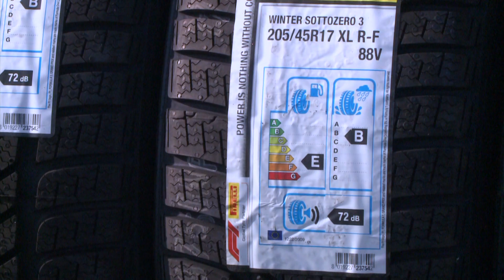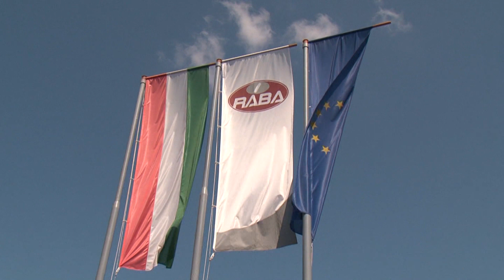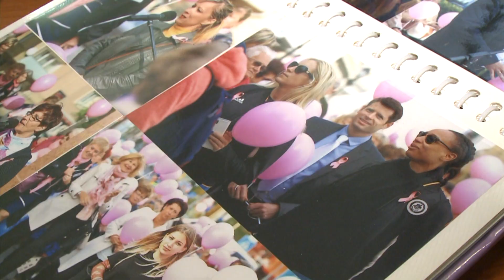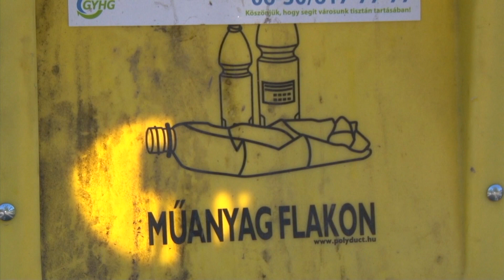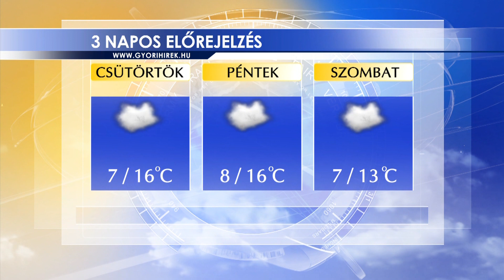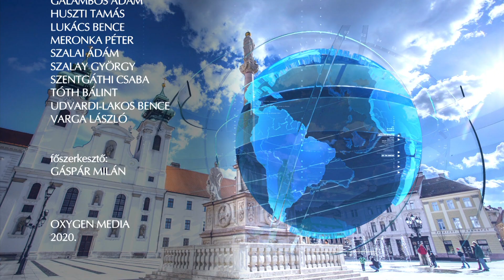Oxygen Media Hiradó 2020.10.28.